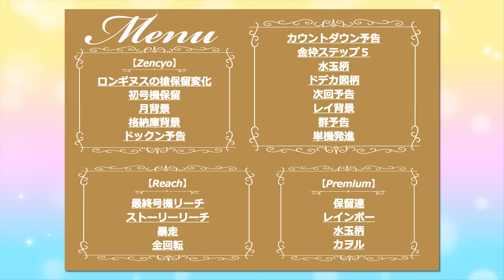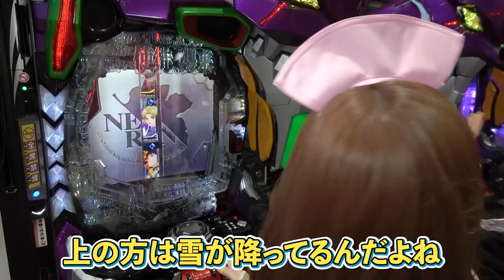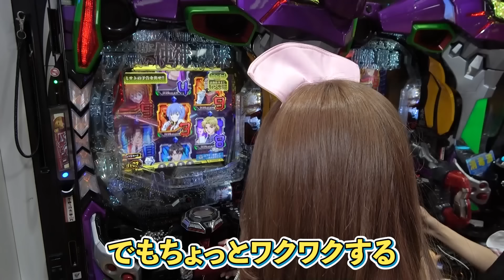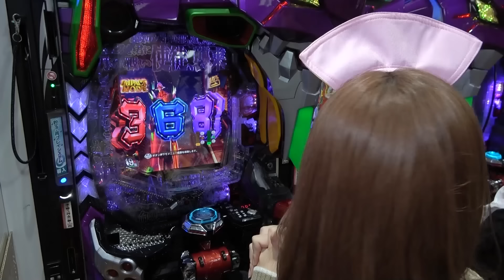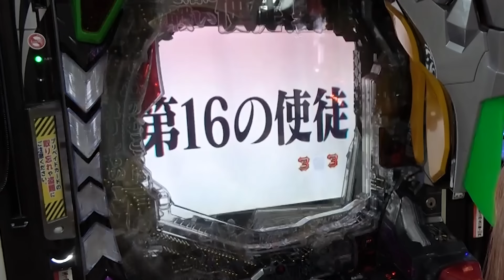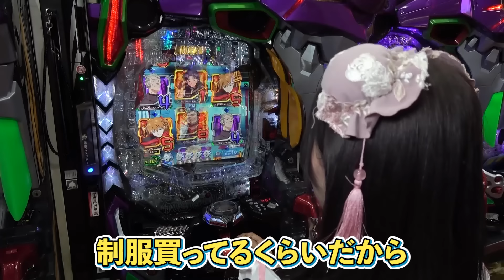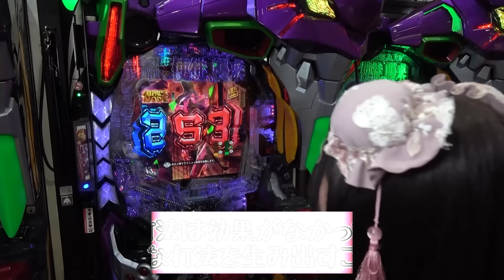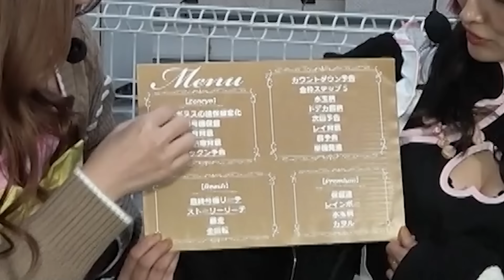【激レア演出いっぱい出ちゃった♥】メイドdeエヴァ隊♥[政重ゆうき][中段ちぇりこ][パチンコオリジナル実践術SP編集部]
【企画内容】
愛いメイド姿で『新世紀エヴァンゲリオン～未来への咆哮～』の色々なMENU（演出）をお届け♪

【商品情報】
パチンコオリジナル実戦術SP vol.5（2023年12月26日発売）

【出演者】
政重ゆうき

🔸ライター来店・収録スケジュールはこちらをチェック🔸

ガイドワークスオンラインショップ